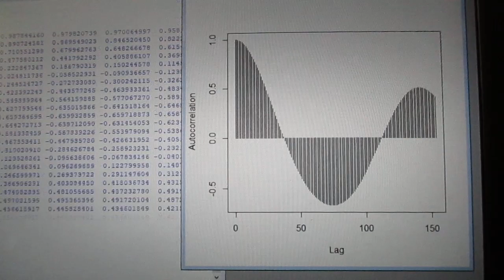統計数理に基づいた「超音波技術（R言語）」